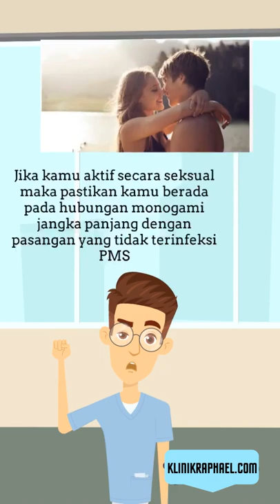Penyebab, Gejala dan Akibat Herpes Kelamin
Herpes kelamin adalah penyakit menular seksual yang diakibatkan oleh virus dengan ciri-ciri muncul luka lepuh berair yang disertai dengan rasa nyeri pada area lepuh dan sekitarnya yang terinfeksi.

Klinik Raphael merupakan klinik pengobatan kelamin terdekat yang berlokasi di Cikarang Bekasi. Klinik Raphael melayani dan mengatasi berbagai keluhan penyakit kelamin dengan biaya yang terjangkau, staff medis & dokter berpengalaman, biaya transparan dan pelayanan yang informatif serta edukatif. Kami melayani penyakit kelamin mulai dari keputihan abnormal, herpes kelamin, sifilis/raja singa, gonore/kencing nanah dan penyakit-penyakit kelamin lainnya.

Alamat Klinik Raphael :
Jl. M.H Thamrin Blok B No.17, Cibatu, Cikarang Selatan, Kab.
Bekasi - Jawa Barat 17520

Konsultasi Online Gratis :
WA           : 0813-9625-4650